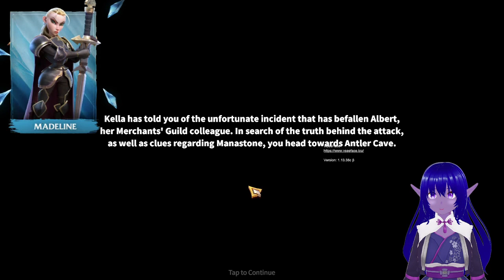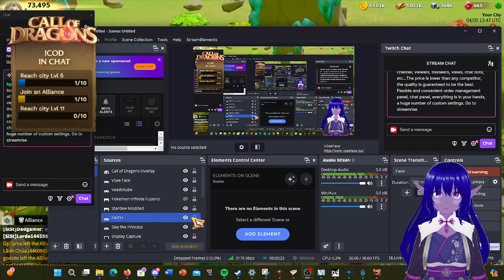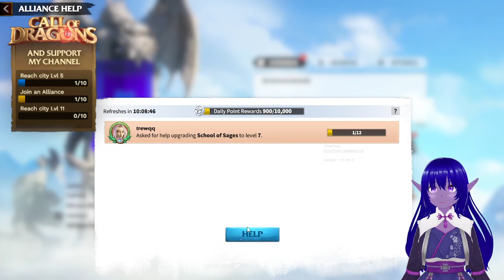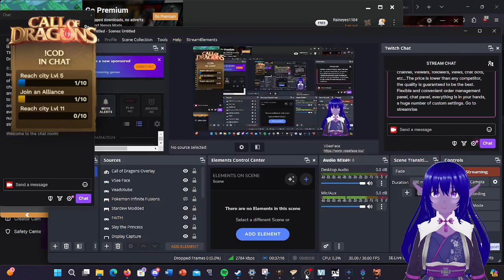This Game is Surprisingly Fun: Call of Dragons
Shorter video, as I had to go to classes today. But when I woke up, I found that our alliance had grown!